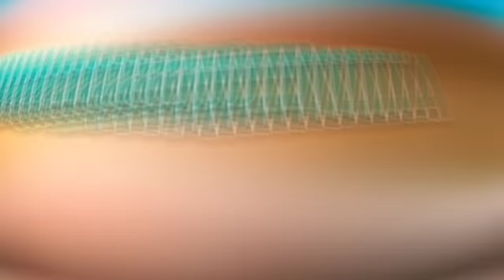Japãozin CD Novo Outubro 2022 - Lançamento 2022